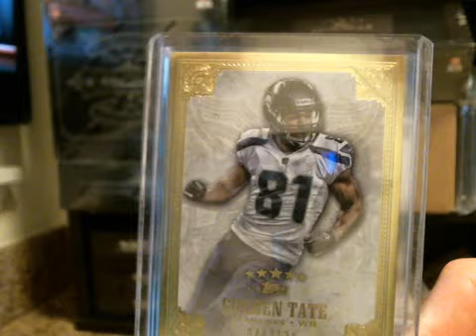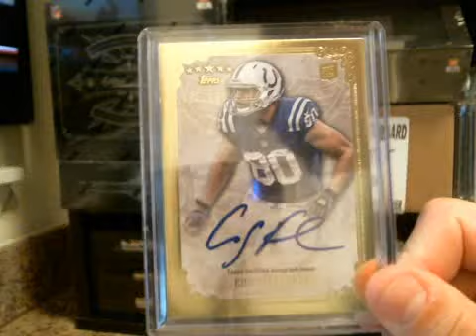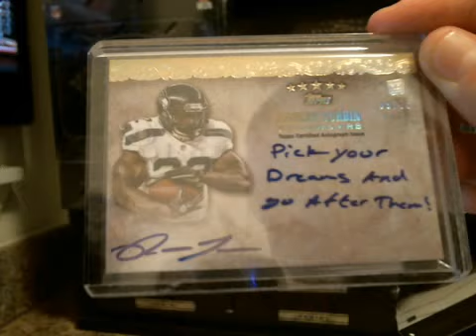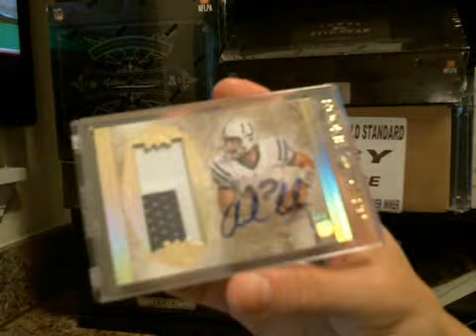2012 Topps Five Star Case Break Recap ~ TWO 1/1s... Including the ANDREW LUCK RPA 1 OF 1